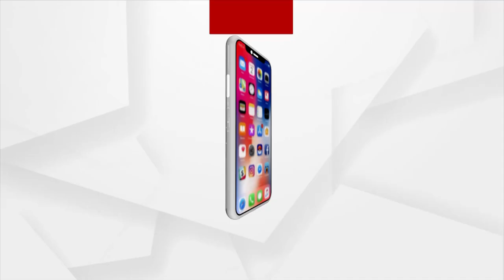I Appeal To People Nationwide To Reach Out To Us At Our Toll-free Numbers: Ashwini Vaishnaw